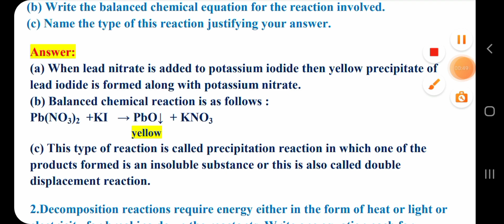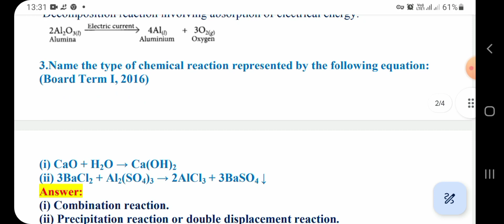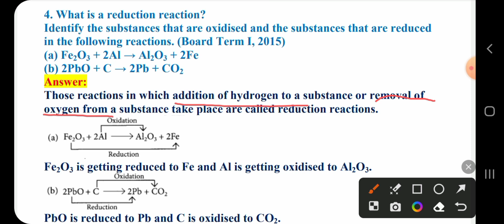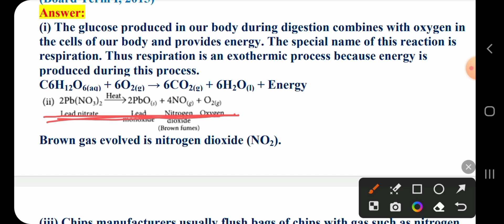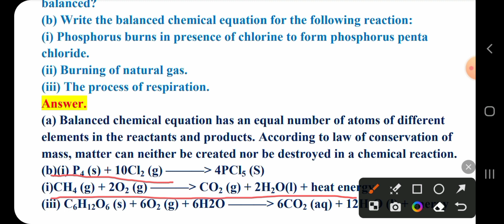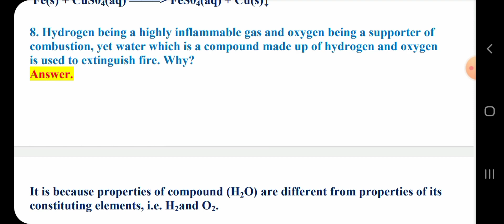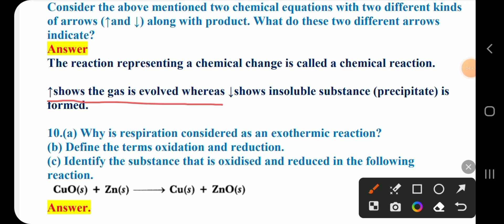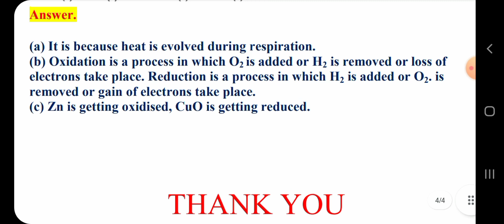Important Question -Answer Class 10, 9 (Chemical reactions and equations)science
Important Question -Answer Class 10, 9 (Chemical reactions and equations)
jee main and advance